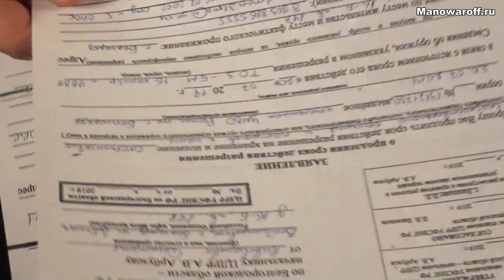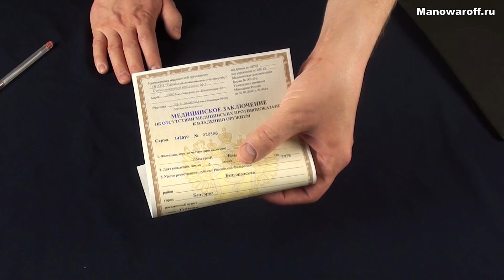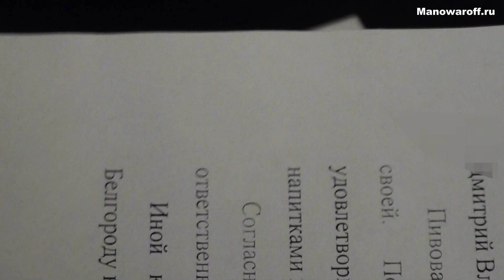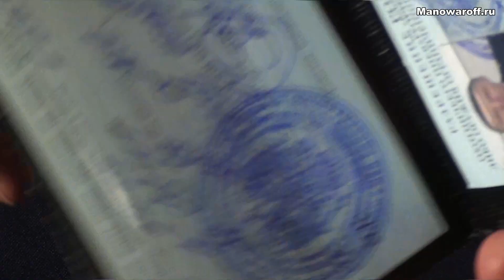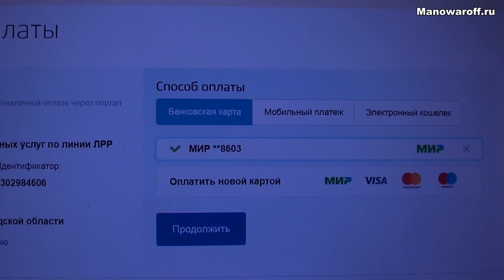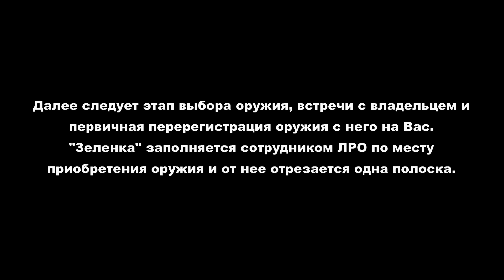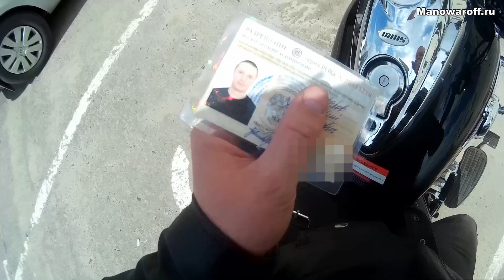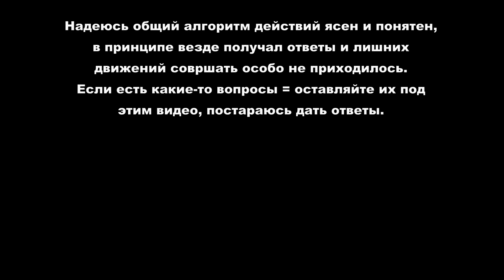Как получить лицензию на покупку оружия и как продлить разрешение на оружие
В этом видео я делюсь опытом получения лицензии на приобретение оружия и продления разрешения на хранение и ношение оружия.  С порталом Госуслуг этот процесс становится проще и позволяет сэкономить 30% от госпошлин.
Процесс не быстрый, но и не сложный. Немного терпения и выдержки помогут вам получить оружие или продлить разрешение на уже имеющееся оружие.